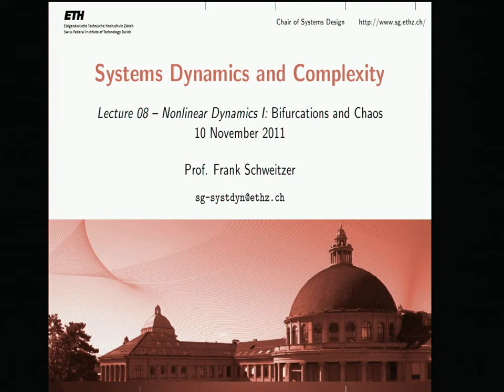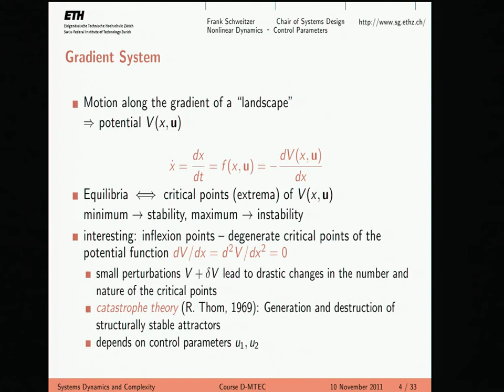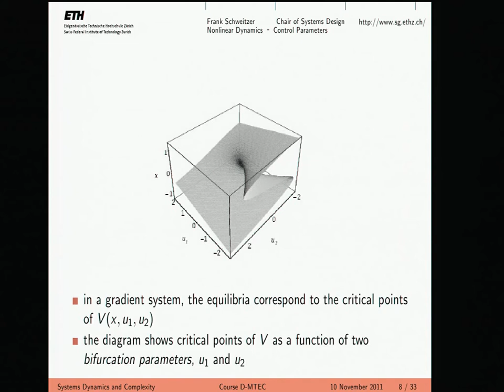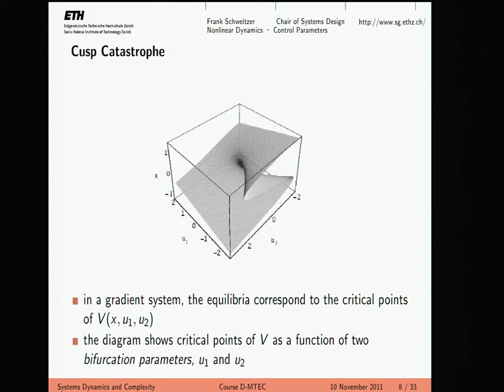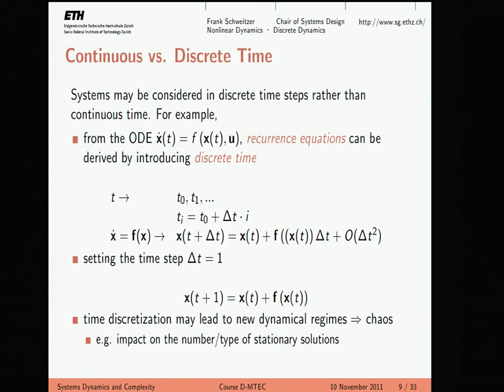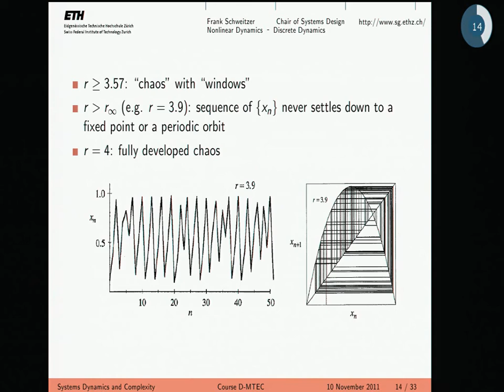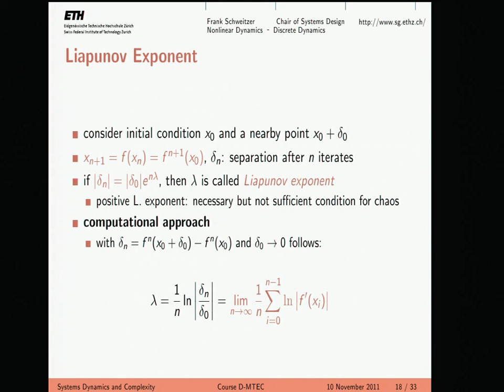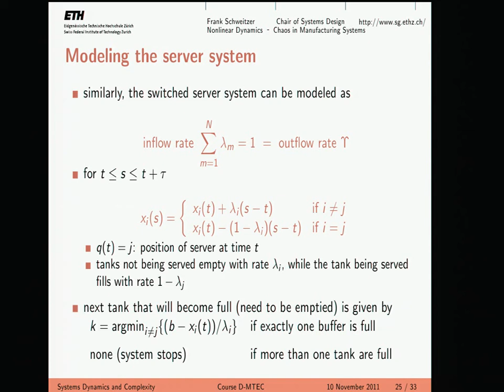ETH Lecture 08. Nonlinear Dynamics I: Bifurcations and Chaos (10/11/2011)